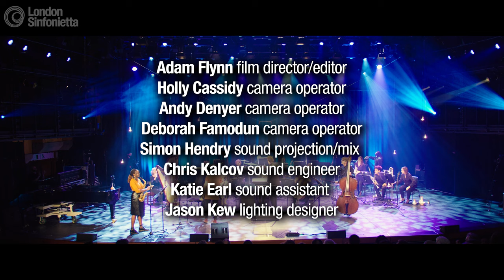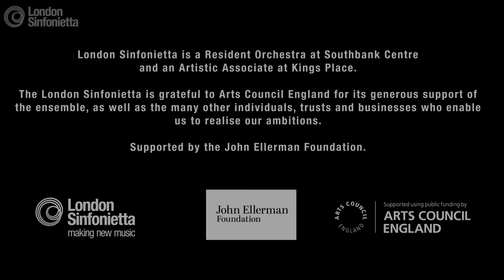Ornette Variations - Laura Jurd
Ornette Variations - Laura Jurd (2021)

Laura Jurd  trumpet
Cassie Kinoshi  saxophone
Geoffrey Paterson  conductor
London Sinfonietta

Programme Note: "In 1959, American Jazz saxophonist and 20th Century icon Ornette Coleman released 'The Shape of Jazz To Come'. It quickly became one of jazz's most iconic recordings, paving the way for Ornette's free-spirited, music-making philosophy to influence artists from all over the globe.

What captivates me about Ornette's playing and music is the way he completely gives himself to the moment, the clear connection to the blues and the direct nature of his delivery - a directness that comes from a self-taught musician who's nurtured his own, unique musical logic. There's a child-like, immediacy to his melodies that cuts straight to the core. He also manages to bring 'Ornette' to the wealth of ensembles and musical settings he cultivated over his lengthy career. His 1972 record with the London Symphony Orchestra, 'Skies of America' is in my mind, one of the most successful meetings of a jazz musician and a classical orchestra as he boldly transforms the orchestra into Ornette Coleman.

In 'Ornette Variations' I have taken fragments of his material and brought them into my own musical world - often in such a way that they become disguised amongst harmonies and textures which are part of my own creative palette. At other times, there is a more obvious connection to Ornette, via bursts of improvisation from the solo alto saxophone and trumpet parts. Each movement is directly connected to a composition from 'A Shape of Jazz To Come', perhaps recognisable by the Ornette connoisseurs in the audience. This music celebrates Ornette Coleman through a compositionally organised and musically contrasting lens, yet is highly inspired by his commitment to the moment, strength of ideas and instinct. ”. Laura Jurd

Ornette Variations was commissioned by the London Sinfonietta. This film was recorded at the Southbank Centre at the London Third Stream concert on 17 November 2021, as part of the EFG London Jazz Festival.